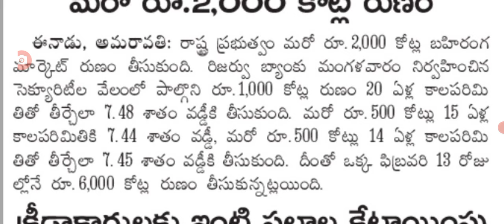ఉద్యోగులకు శుభవార్త 2000 కోట్లు విడుదలకు రంగం సిద్ధం ap government employees latest update.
hello everyone today update is AP government announced the launch employees latest update.@Anandsocialzone